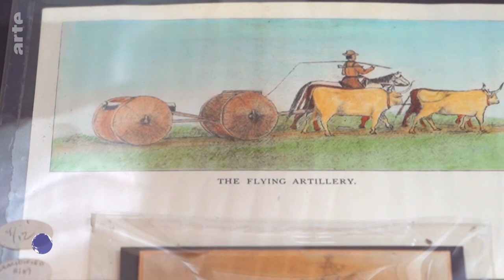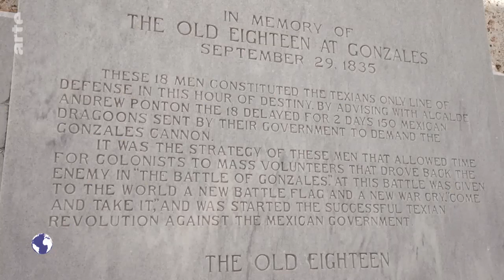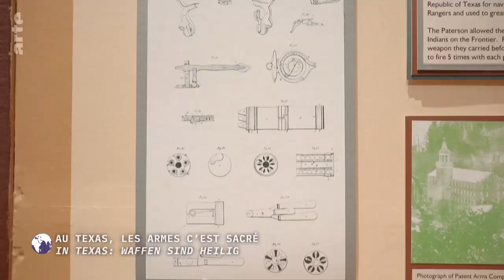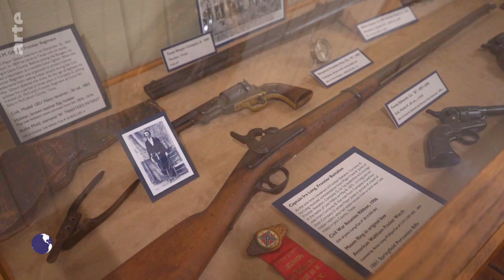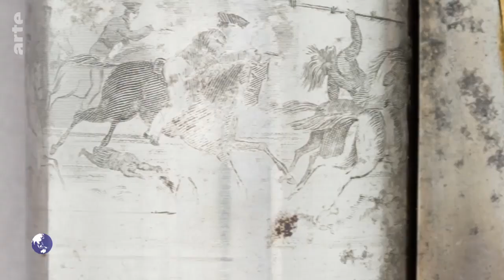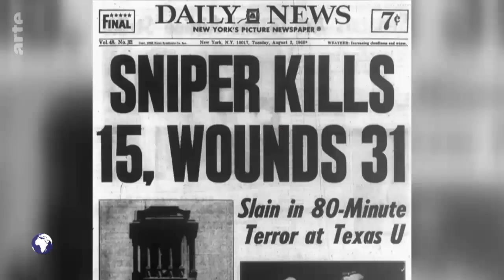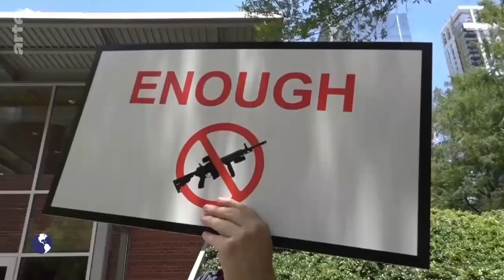In Texas: Waffen sind heilig - Stadt Land Kunst (2023)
Die Bewohner der weitverzweigten texanischen Metropole Houston bewegen sich fast ausschließlich mit dem Auto fort. Auf dem Beifahrersitz: die Handtasche, ein paar Einkäufe und … die Schusswaffe! In den USA ist Waffenbesitz ein unabdingbares Recht, garantiert durch den zweiten Zusatzartikel der Verfassung. In Texas gilt dieses Recht – mehr als irgendwo sonst – als heilig. Die Texaner sind überzeugt, dass sie ihre Freiheit und Unabhängigkeit den Schusswaffen zu verdanken haben. Längst sind diese zu einem festen Bestandteil ihres Lebens und ihrer Identität geworden.